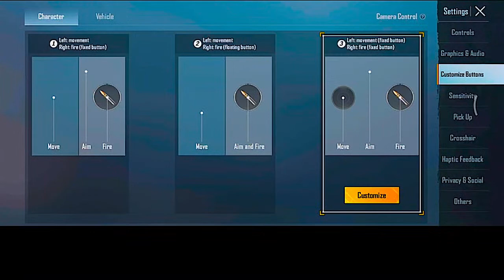rajesh soni Live Stream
dgfhgfh